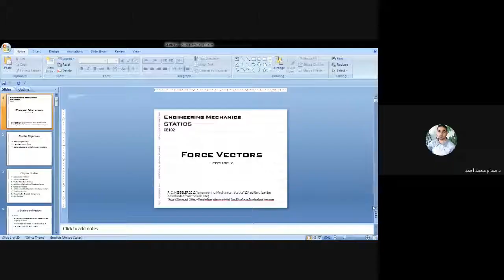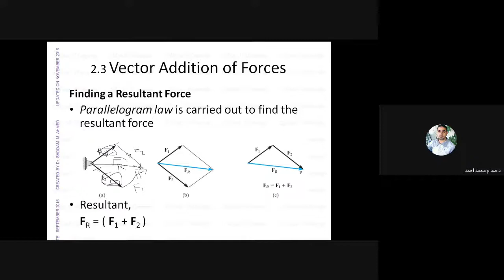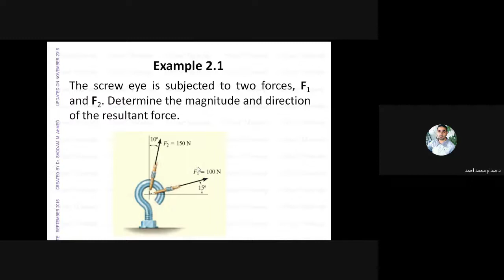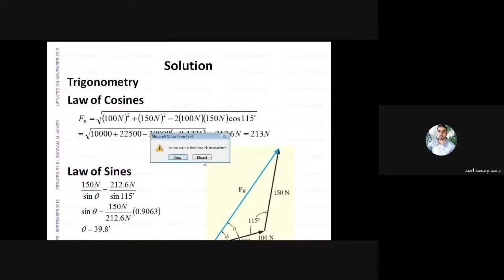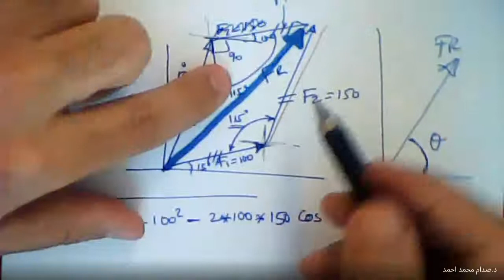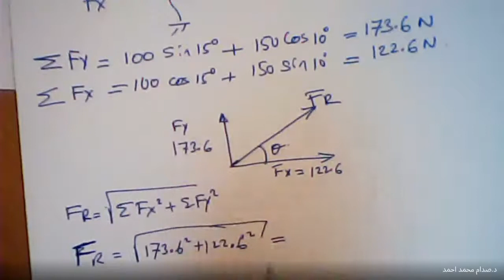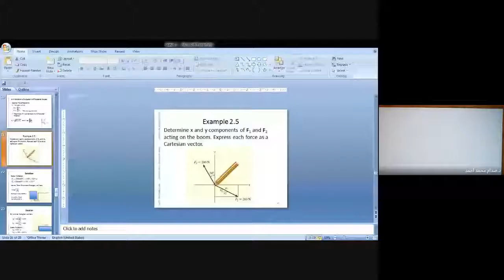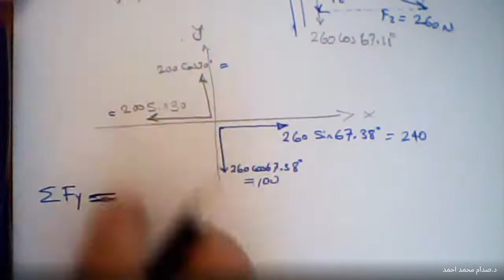Engineering Mechanics, Lecture 2